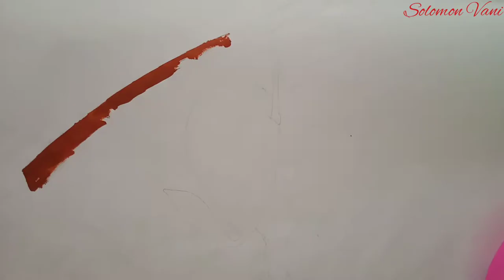bleeding heart flower in acrylic paint / episode 20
bleeding heart flower in acrylic paint